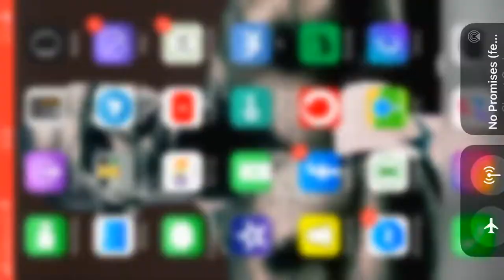Тимур Брыков 7 бой бокс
Бокс